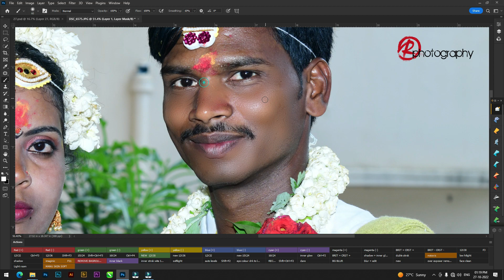face cleaning in photoshop